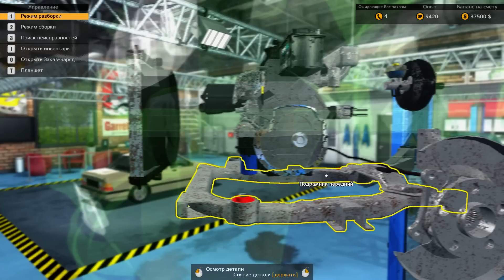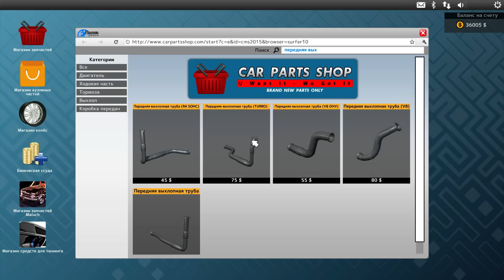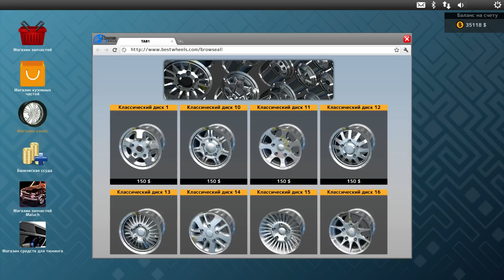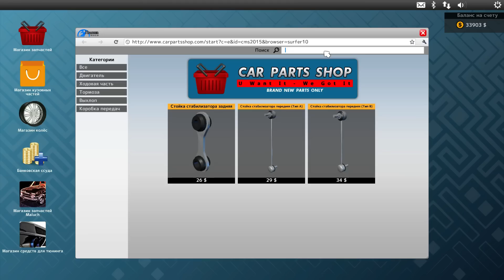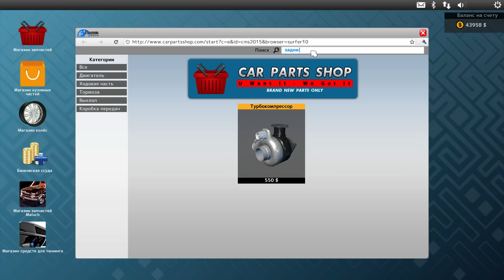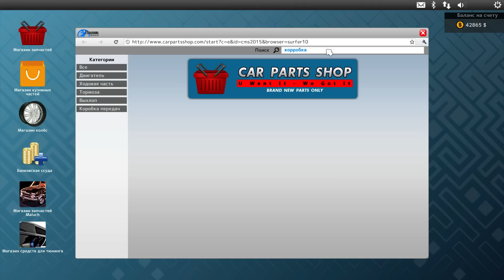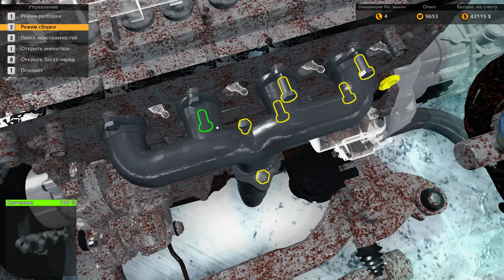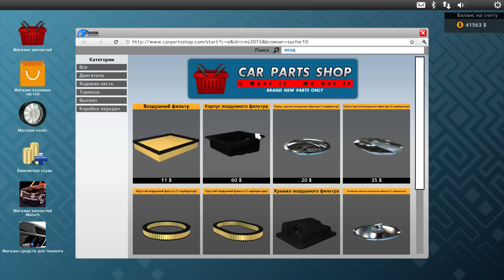Как купить парковку? - ч21 Car Mechanic Simulator 15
50 тыс. долларов и 9 тыс. опыта - вот цена парковки, и мы распродадим все сегодня, чтобы достичь мечты.
О игре:
Car Mechanic Simulator 2015 — это симулятор автомеханика. Теперь у нас есть отличный способ узнать, что значит быть владельцем собственной автомастерской! Игра покажет нам удивительный мир ежедневных задач, которыми занимаются все автомастерские, от маленьких гаражей до дилерских сервисных центров, а так же позволит людям, далеким от авторемонта, немного разобраться в автомобилях. Вообщем, эта игра пример полезности и интересности в одном "флаконе".